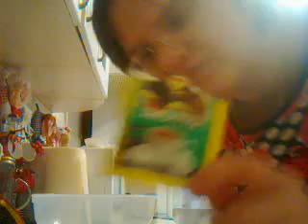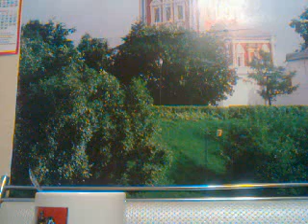ВИДЕО ФИЛЬМ БЛОГ №294 Я С ПРУЖИНКОЮ В КВАРТИРЕ. ЧЕТВЕРГОВАЯ ЧАСОВАЯ ВЕРСИЯ ФИЛЬМА. 02.12.2021г ЧТ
🌽🌽🐅🐅ДО НОВОГО 2022 ГОДА ОСТАЛОСЬ 29 ДНЕЙ...🍊🍊🍊🍊🍊🍊🍊🍊🍊🍊🍊🍊🍊🍊🍊🍊🍊🍊🍊🍊🍊🍊🍊🍊🍊🍊🍊🍊🍊🍊🍫🍫🍫🍫🍫🍫🥨🥨🥨🥨🥨🥨
ЧЕТВЕРГОВАЯ ЧАСОВАЯ ВЕРСИЯ ФИЛЬМА...